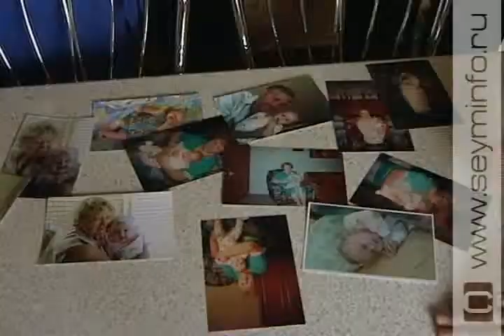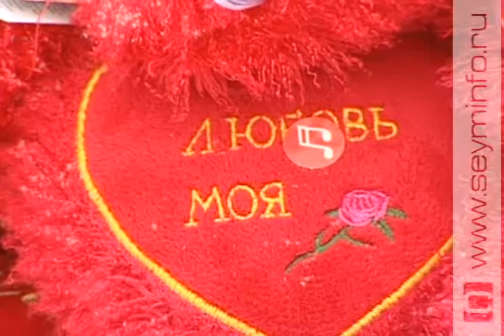День влюбленных длиной в полвека